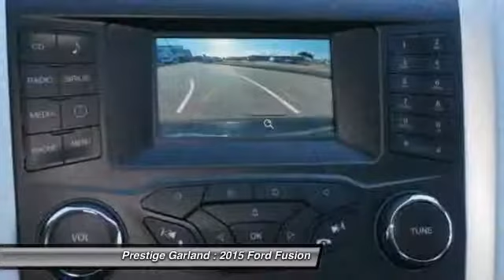2015 Ford Fusion Garland TX F0851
2015 Ford Fusion SE

Prestige Garland
3601 S. Shiloh Road

Looking for the right car? Today could be your lucky day. With  miles, this Tuxedo Black, 2015 Ford Fusion equipped with Automatic transmission could be yours. Request more information and set up a test drive right away.